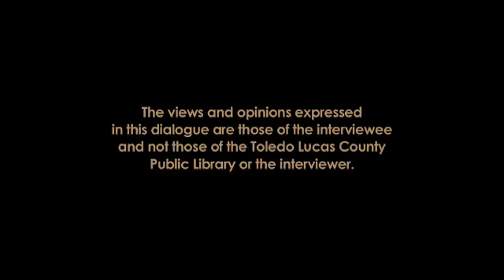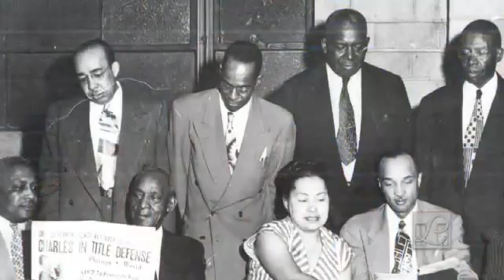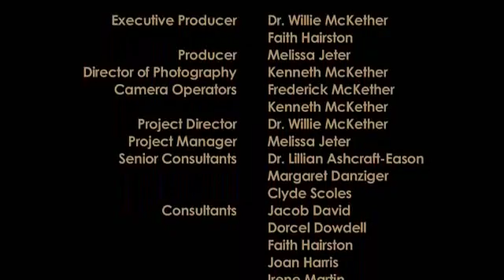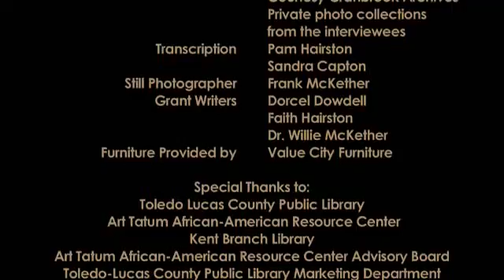Edrene Cole Collection - Edna Brown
Ohio Senator Edna Brown discusses her early life; Dorr Street; her political life and the contributions she made to the city of Toledo during that life.